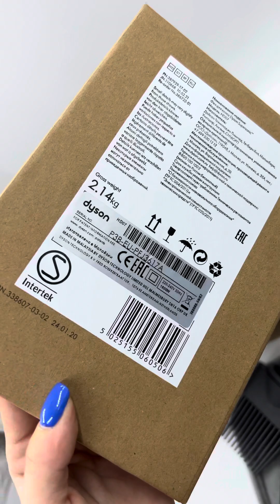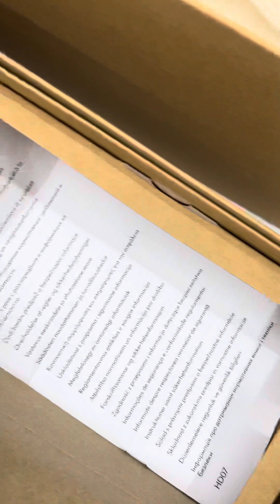Обзор фена Dyson supersonic hd07